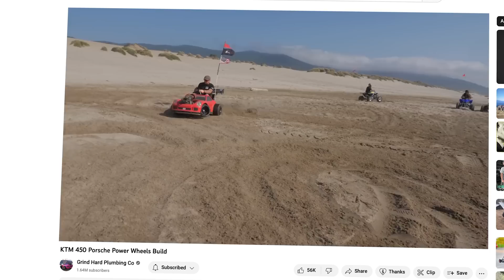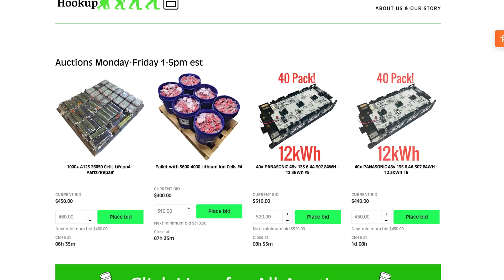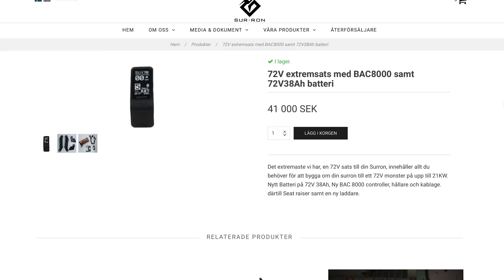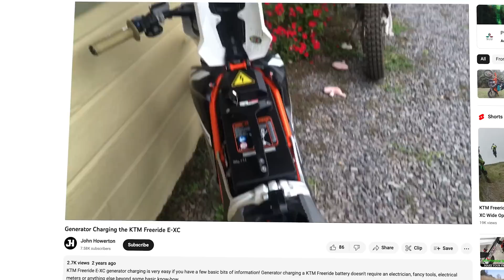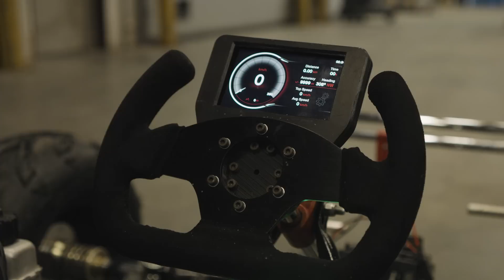Min egen polisbil *Kör under lastbilssläp*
CriticalCustoms Nu får ni äntligen se polisens första elbil! Byggd på gokart chassi med en 260 V KTM E-XC motor på 18 kW. Den kan t ex komma mellan där de vanliga polisbilarna inte kan köra, och under! Väghållningen är exemplarisk och du kan vända på en 5-öring.
Tack till ERP Racing, YMS Motorsport, Elliot, Stavros, Putte, Moe, Finn Dunder, Fjuppen och alla andra som hjälpt till!

00:00 Intro
01:15 Val av drivlina
01:45 Surron / talaria
02:17 KTM Freeride E-XC
02:37 Bröt benet
02:45 Plockar ur motorn
02:53 Motorfästen
03:48 Electrical
04:12 Fräschar till chassit
05:35 Drevning
06:10 Dags at testa
07:32 Polisen kommer
08:46 Montage på färdiga bilen
09:25 Hyllning till Ken block